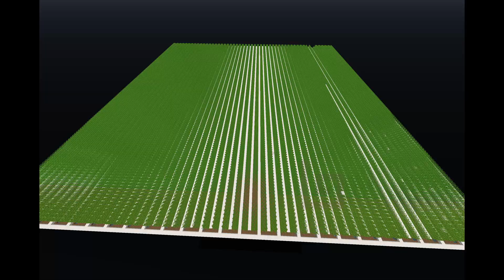my hypixel experience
collection of screenshots over the last 2 years

pc stuff:
Mouse: Glorious Model O
Keyboard: RK61 modded
Mic: Fifine a6t